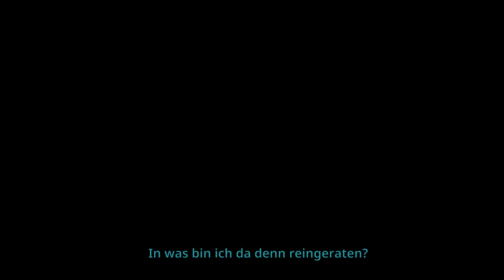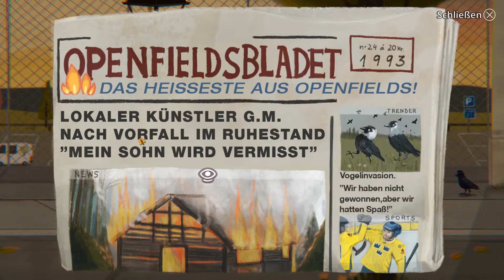let's play LITTLE MISFORTUNE ♦ #05 ♦ Mamas Nebenjob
YOLANDI zockt LITTLE MISFORTUNE

Über LITTLE MISFORTUNE
♦ Entwickler: Killmonday Games AB
♦ Publisher: Killmonday Games AB
♦ Plattform: Windows
♦ Release: 18. Sep. 2019
♦ Genre: Abenteuer, Indie, Point and Click
♦ Modus: Singleplayer